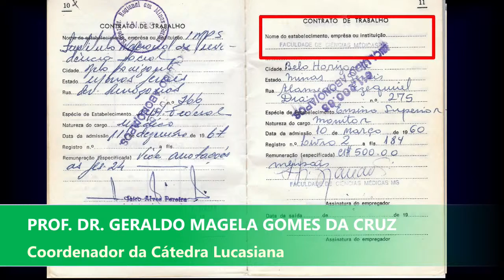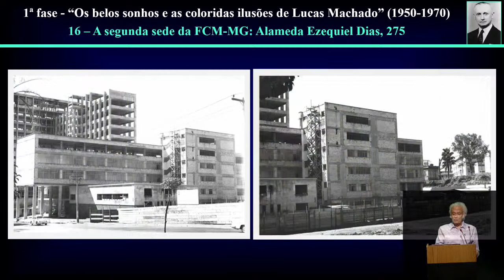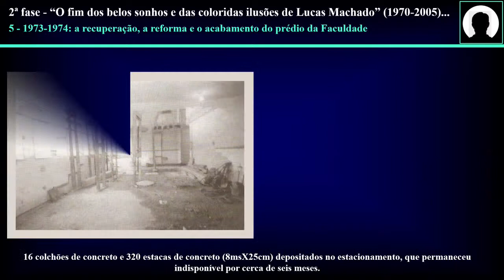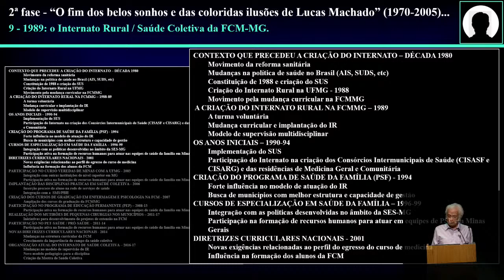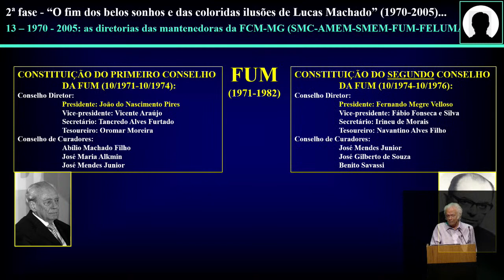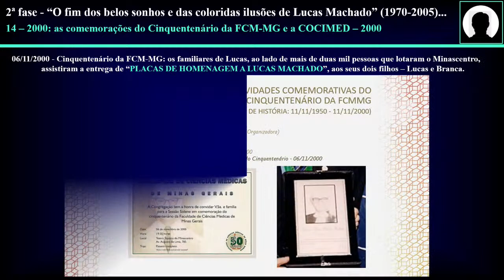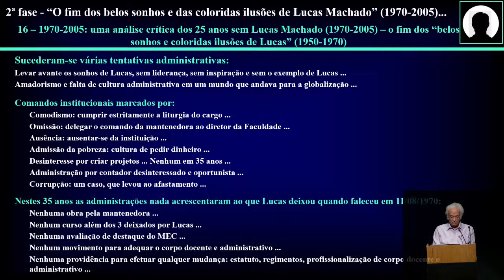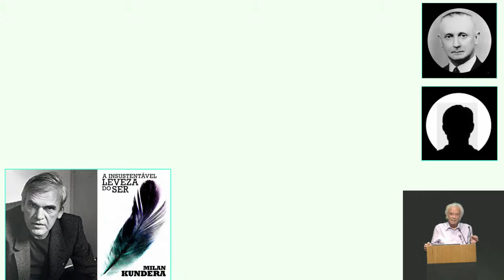Cátedra Lucasiana Módulo 2020 : Terceiro Encontro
A segunda fase da FCM - MG - os 35 anos após Lucas Monteiro Machado (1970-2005)